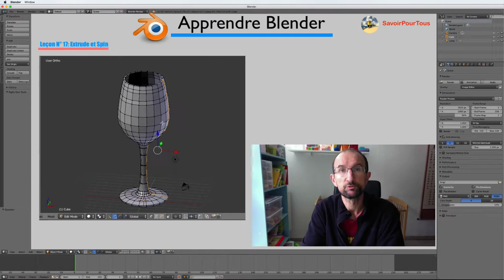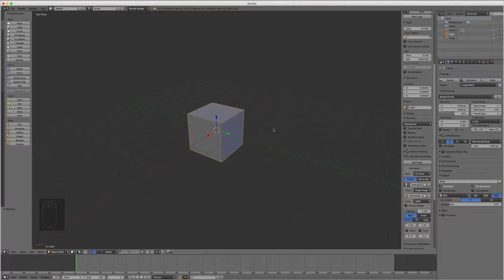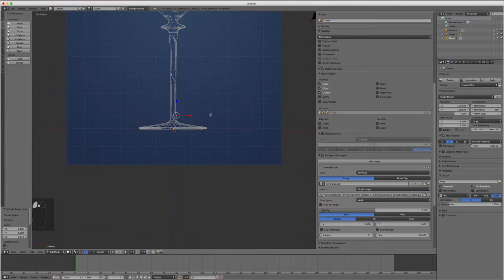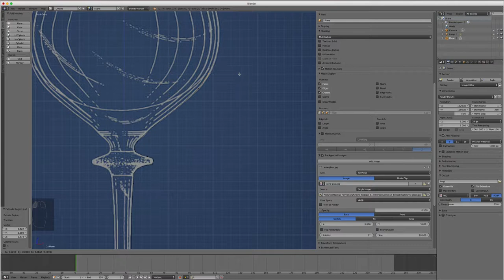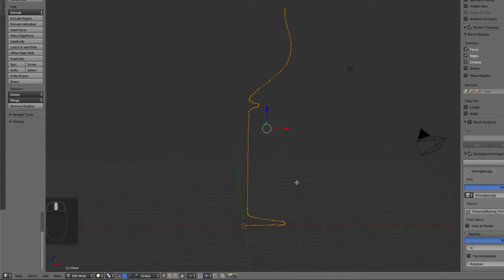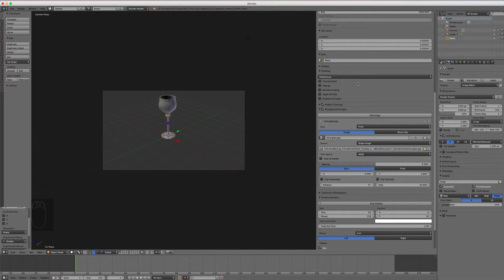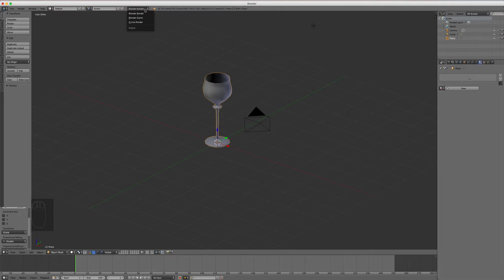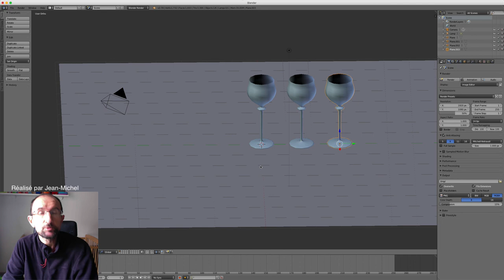Blender - 17 - Fonction Spin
Dans cette vidéo, nous allons apprendre à créer un verre avec un modèle de type blueprint, nous allons utiliser une autre manière d'utiliser l'outil extrude puis ensuite on utilisera la fonction spin afin de créer le verre en question.
Pour finir, nous mettrons un peu de couleur sur ce verre.